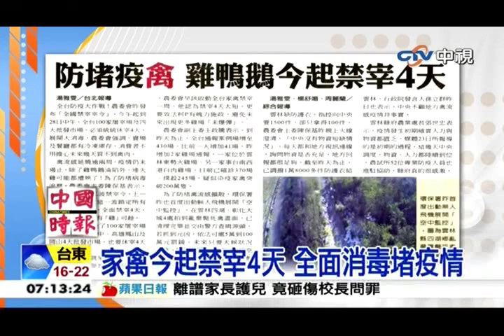中視新聞》家禽今起禁宰4天 全面消毒堵疫情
【家禽今起禁宰4天 全面消毒堵疫情】